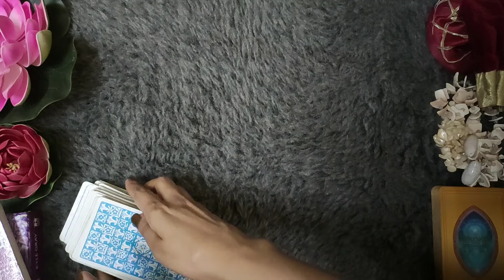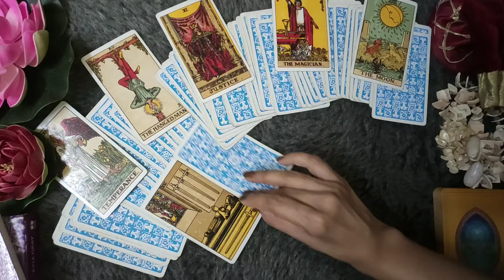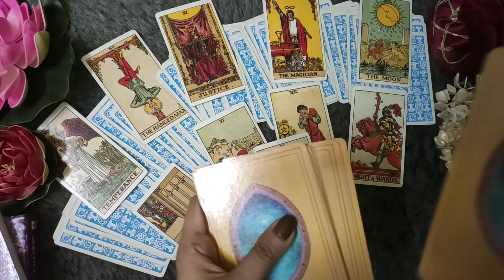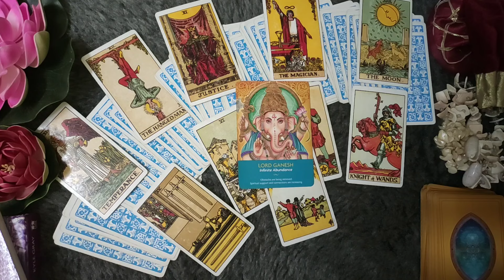♎LIBRA/TULA RASHI- 18-24 OCTOBER LOVE READING